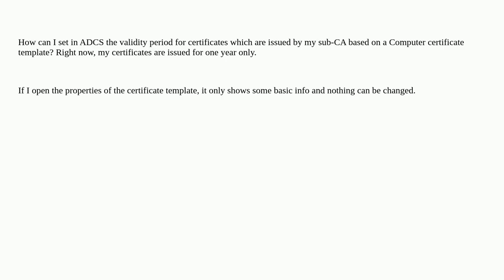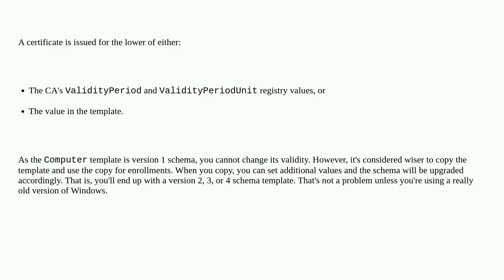ADCS set certificate template validity period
A special thanks goes out to the community

  windows-server-2012 active-directory-adcs